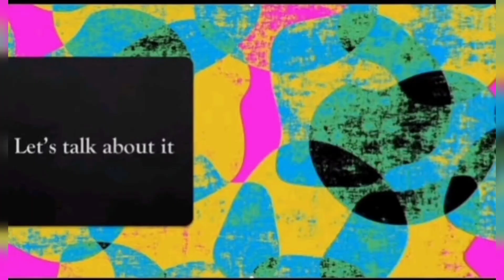EP 3 Youth with spirit of change l Entrepreneur@18 ft.Lakshay Chhabra Co-founder Charterprenuer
At the age of young age of 18, when people are barely stepping out their school lives, Lakshay Chhabra, like most others, also started his journey on the same old path of enrolling himself into the CA course.
 However, he was determined to do something extraordinary with his life, so, he started a venture called 'Jhutpat Logistics' And later at the age of 20, he co-founded Charterpreneur, an exclusive platform for CAs and CA Students  who aspire to become successful entrepreneurs.

He is also a successful public speaker mentoring school students, has an active participation in co-curricular activities such as theatre, debates, and other events.

We are delighted to have today on our show ‘Lets talk about it’, Mr. Lakshay Chhabra, co-founder of ‘Charterpreneur’